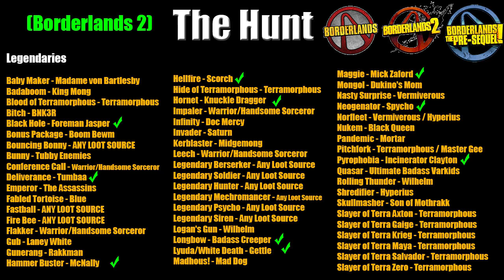Borderlands | The Hunt | Complete Scavenger Hunt | #35 | Sorcerors Revenge